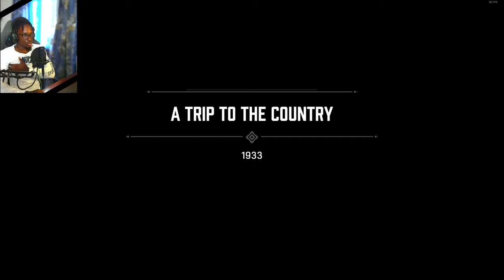The Saint & The Sinner | Mafia Definitive Edition